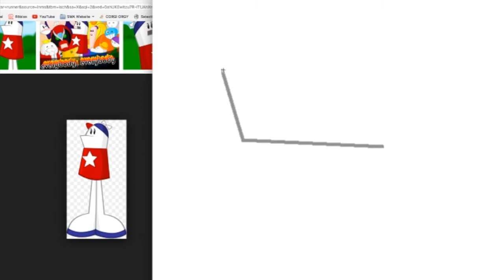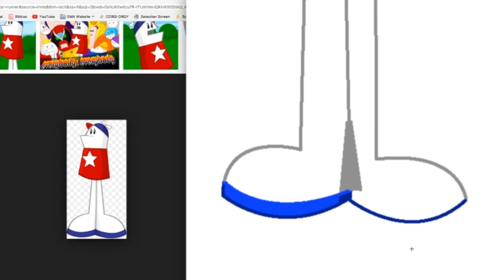Homestar Runner Speed Draw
Seriously.

Drawn in 18:58
Song: "Homestar Runner" -  A Very Low Sodium Band / Salsa Commodity